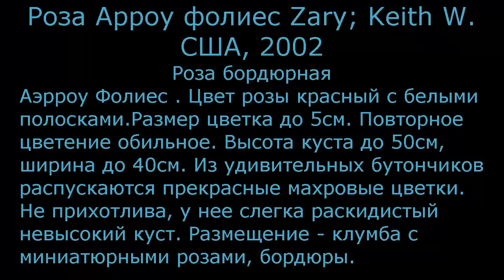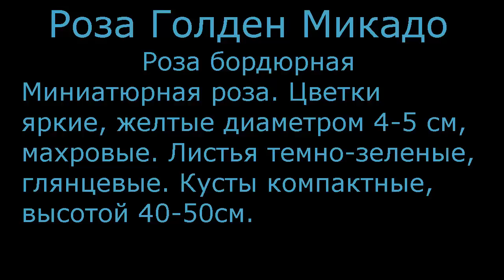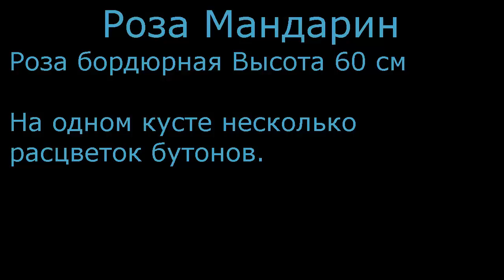каталог1 Питомник Антипова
Розы Полиантовые, спрей от питомника Антипова, одного из участников выставок-ярмарок Дача Сад Огород, проходящих в г. Кропивницкий
Более детально познакомиться с сортами роз от питомника Антипова можно